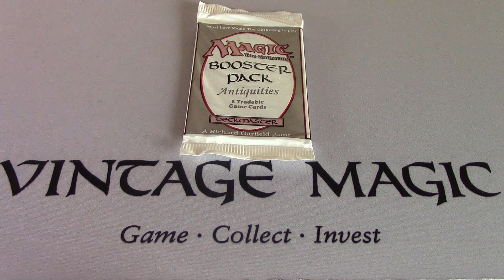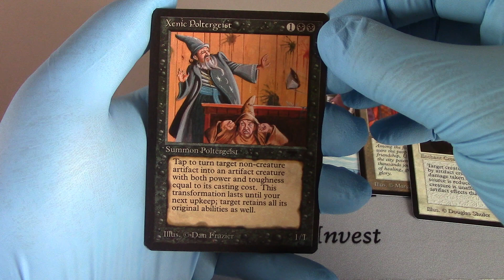Antiquities 26 Booster Pack Opened! MTG Magic the Gathering! Openboosters!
Antiquities Booster Pack Opened! MTG Magic the Gathering! Openboosters!

Please check our Vintage Magic NEW SITE!!!
Tell them Openboosters sent you!